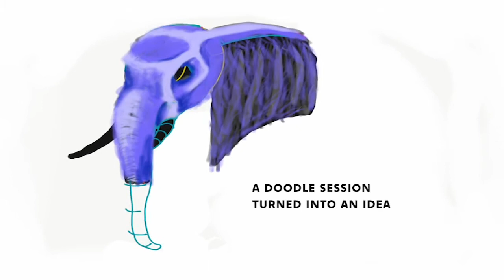Resin & Fiberglass Elephant Head Sculpture Process Video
Enjoy this process video of the creation of TuxedoKat's "Elephant Head" sculpture!

The structure is constructed of stylophone and 12 gauge sculpting wire. Masking tape is used "as skin" over the wires to create the shapes of the face. Resin-soaked fiber glass sheets were adhered to the masking tape layer to give the sculpture its bullet-proof strength. Layers of DryDex pink putty filled in unwanted gaps and gave the sculpture its smooth curves. Acrylic paint is used to add color and details while layers of mica powder/resin sealed every crevasse while leaving the sculpture with a delicate shimmer. Faux hair weave were installed to create the flowy ears and trunk. Golden curtain rings were added for flare.

This piece was originally designed to be an interactive costume but only got as far as a stationary sculpture.